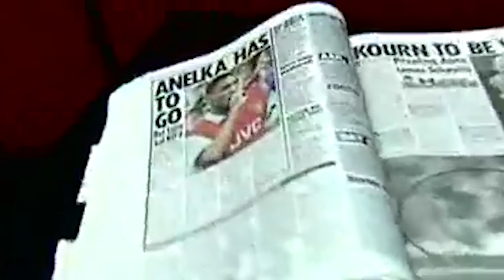HISTOIRE - NICOLAS ANELKA CONTRE LES LOUPS DU REAL MADRID - LECTURE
Nicolas Anelka, un des attaquant les plus talentueux de l'histoire du football français. Un footballeur, un homme controversé. Petite lecture sur son arrivée au Real et sa rivalité avec Morientes et Raul.

Images : France 2, INA, Anelka Inclassable
Musique Intro : City Hunter
Musique Outro : Pandrezz (GTO)

Musique vidéo :

- [free] "radiant" | isaiah rashad type beat
- J. Cole x Mac Miller Type Beat - 'Goodbyes' | Storytelling Boom Bap Beat
- J. Cole Type Beat - 'Prayer' | Storytelling Boom Bap Hip Hop Beat
- Mac Miller Type Beat | Chill Old School Boom Bap Hip-Hop Beat